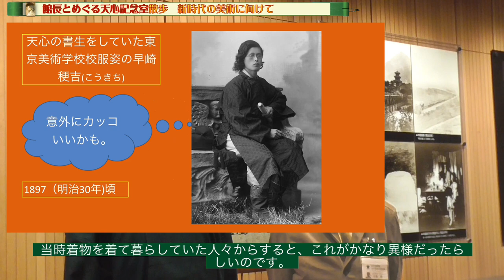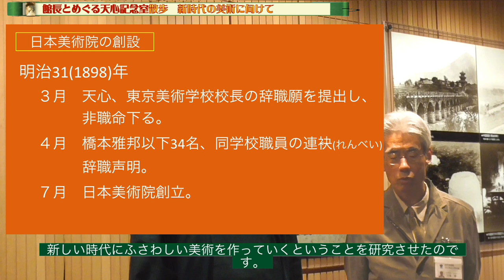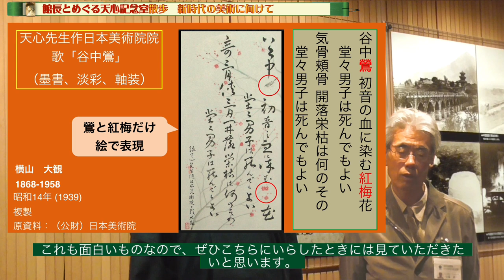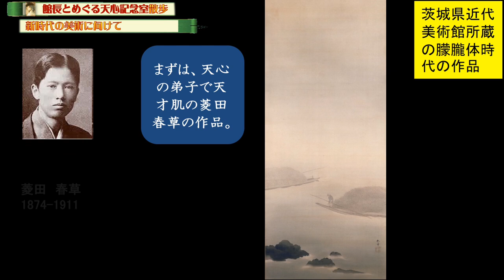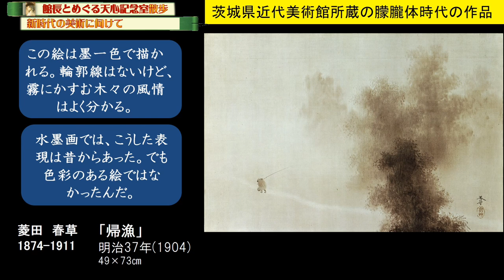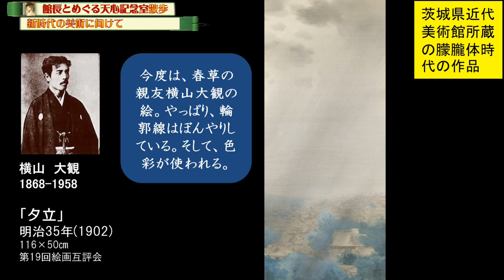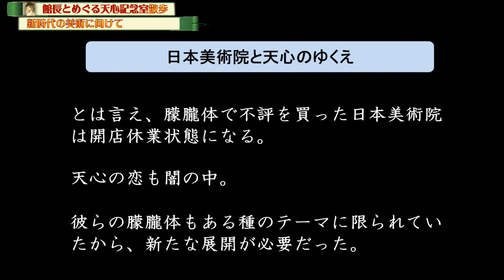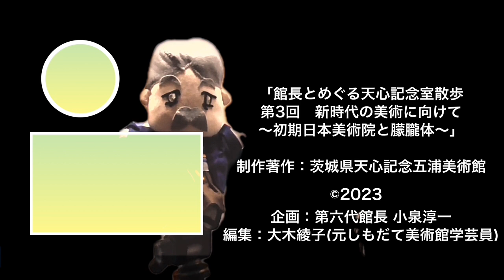天心記念五浦美術館「館長とめぐる天心記念室散歩 第3回 新時代の美術へ向けて～初期日本美術院と朦朧体」/ OKAKURA TENSHIN MEMORIAL ROOM WALK 3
３回目の天心記念室散歩は、天心の波乱に富む人生の展開から始まります。正直解説しづらいところもあったんですが、結構ストレートに話しちゃいました。

後半は、天心の弟子たちが始めた朦朧体の説明です。当時評判の悪かった朦朧体も今では高い評価になっている作品が多いんです。ここでは、茨城県近代美術館の所蔵する、朦朧体関連作品を画像とともに紹介、解説しています。ただ、天心のことも含めてこの頃は、彼らの臥薪嘗胆時代だったのだと思います。

そういう感じを伝えるために、音楽はドビュッシーの子供の領分から「雪は踊っている」を選びました。不安げな旋律が私は好きですし、彼らの朦朧体にも合っている気がしました。(JK)

01:15 解説トーク
09:26 朦朧体って何だろう？
15:08 常設展示コーナー紹介

The third Tenshin Memorial Room walk begins with the turbulent events of Tenshin's life. To be honest, there were some confidential matters that were difficult to explain, but I spoke quite straight.

The second half is an explanation of "Moro-tai(Vague-style)" that Tenshin's disciples started. Moro-tai had a bad reputation at the time, but now there are many works of them, which are highly rated. Here, we introduce and explain Moro-tai-related works in the collection of the Museum of Modern Art, Ibaraki, along with images.  However, I think that those days, including Tenshin, were the times of their perseverance.

In order to convey that kind of feeling, I chose the background music "The Snow is Dancing" from Debussy's "Children's Corner".  I like the uneasy melodies, and I felt that they fit their Moro-tai. (JK)

01:15 Explanation talk
09:26 What is moro-tai?
15:08 Introduction of permanent exhibition corner